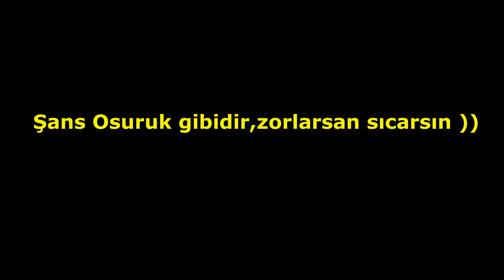CHALLENGE BOYLE OLUR - KNİGHT ONLiNE - Antid3pr3san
berke0606
knight online
Antid3pr3san
Altar
Allstar